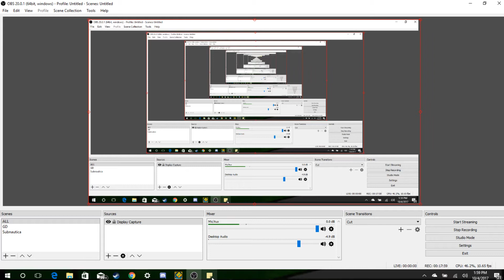Geometry Dash 2.1 | A Brand New Start! | A New Beginning Ep. 1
No I didn't delete my other account. I wanted to make this just for fun.
Edit: Super Sorry for low mic audio. I have no idea y this is happening but i will fix it soon. Again, sorry.